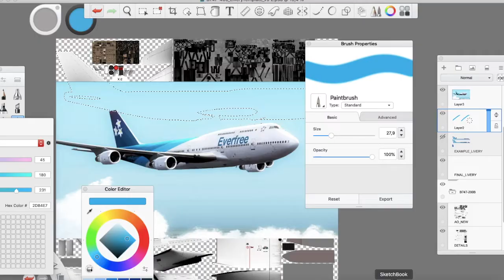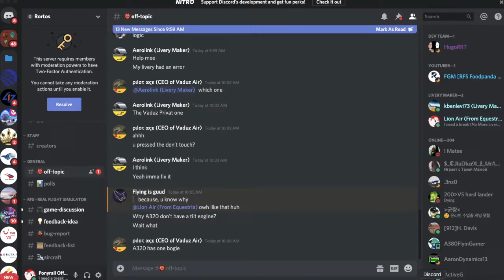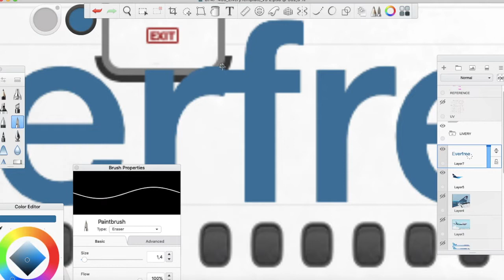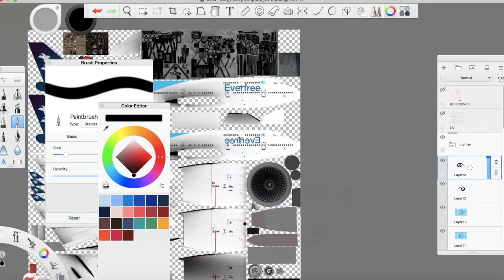RFS Livery Timelapse - B747 Everfree Airlines Blue Flower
The second Timelapse that I make is Everfree Airlines EF-EV3 (or EQ725F) livery